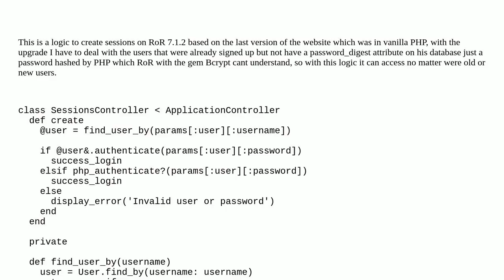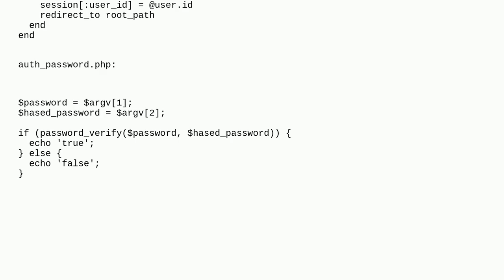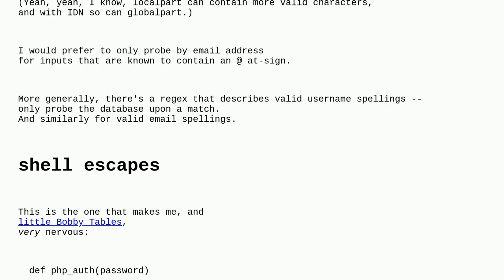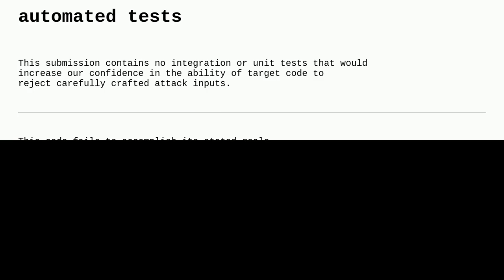Codereview: Session Logic for User Verification in Rails Migration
Session Logic for User Verification in Rails Migration

A special thanks goes out to the community

  ruby beginner php ruby-on-rails